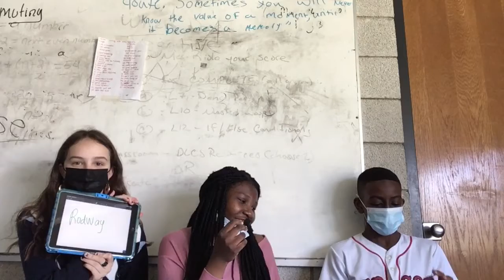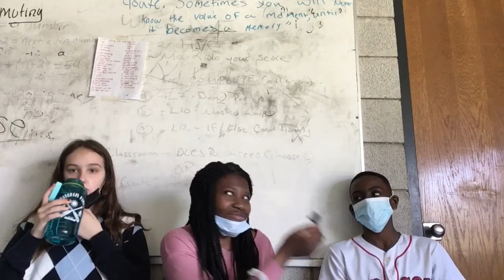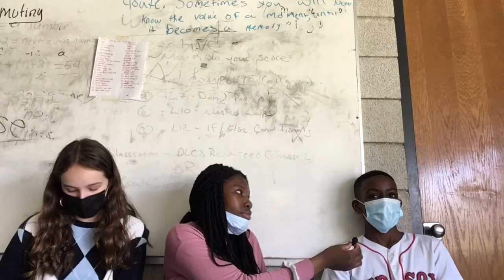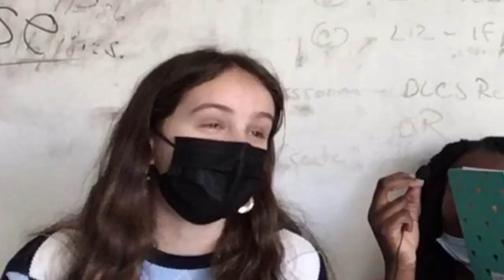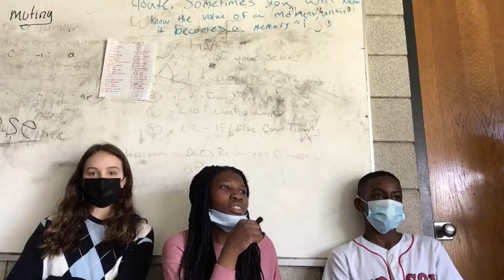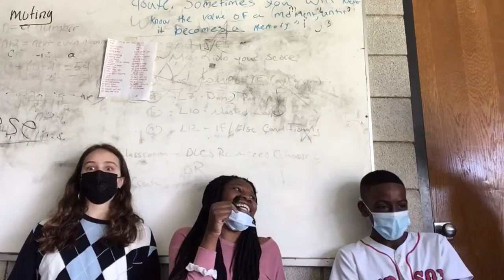Who knows me better (Ricky vs. Graycen) ‼️TRUTH EXPOSED.‼️|Rose-ana Meritus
"Don't let nobody tell you who you are because only you truly know the answer."‼️ - Rose-ana💕

 Exodus 3:14 (ESV) "God said to Moses, “I am who I am.”

 Hey guys 🥱 I told you I was dropping them videos back to back.

  Happy  leap year✨🦋

Dm me some videos you would like to seee! Pranks on my brother, friends ect let me know!

 (‼️ none of the music in this video belong to me‼️)

Wow you made it all the way down here love you💕🥰